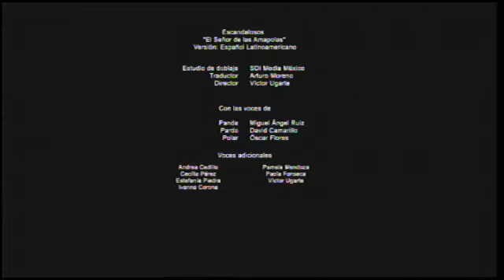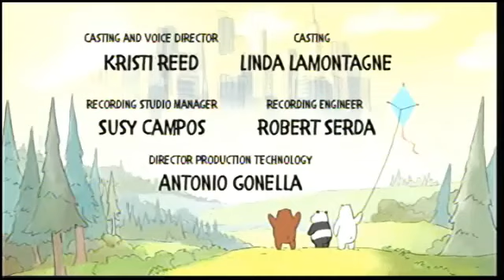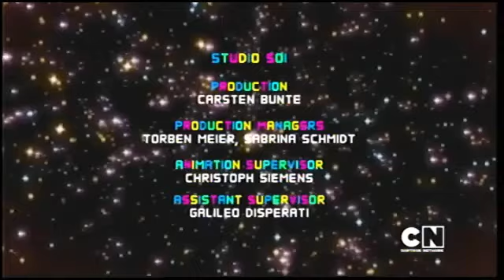Cartoon Network LA | Inicio de la Era "Reimagina tu Mundo" - 01/04/2022 - 06:00 AM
Después de haber pasado un momento de duelo y respects por los cierres de los canales Disney, hoy día amanecimos con ésta novedad.
Cartoon Network LA finalmente cambia de era, dejando atrás a la grafica Dimensional, luego de 5 años de ser utilizada, para dar paso a la nueva imagen denominada "Reimagina tu Mundo" (Redraw your World).

Aqui el momento del cambio.
(Y en si, ya hacia tiempo que no grababa un cambio de era del canal...)
Sucedió a las 06:00 AM del 1 de Abril del 2022.

Escaleta:

00:00 - Ultima tanda de la Era Dimensional
02:14 - Ultimo banner "Ya Viene" de la Era Dimensional
02:33 - Inicio del programa de las 6 (a secas...)
02:57 - Inicio y primera tanda de la Era Reimagina
04:12 - Primer banner "Ya Viene" de la Era Reimagina